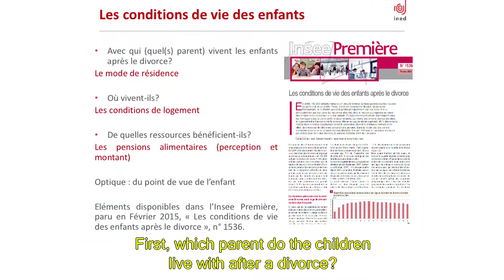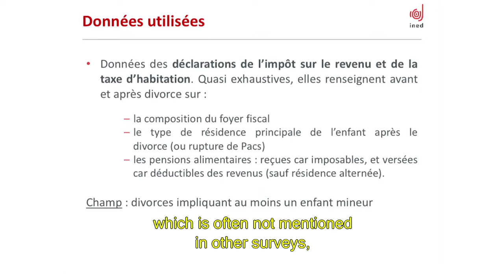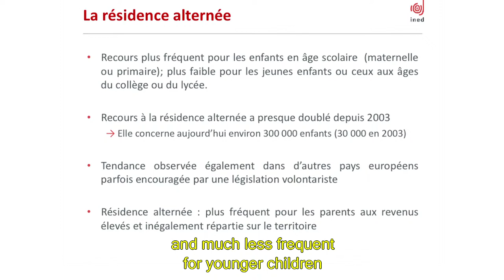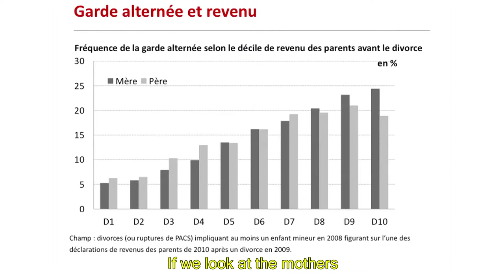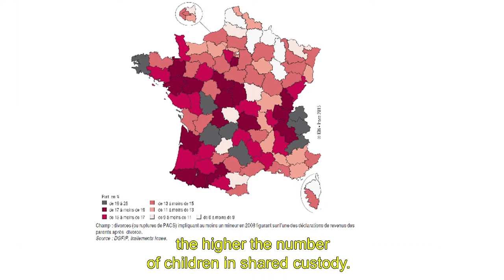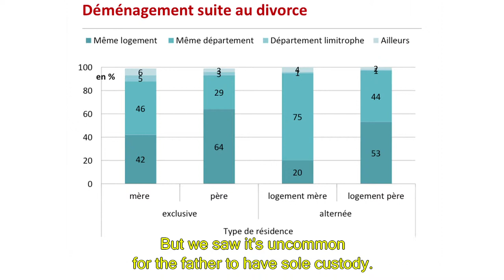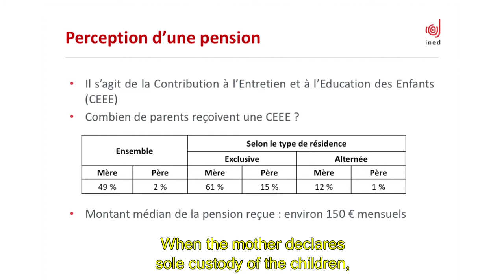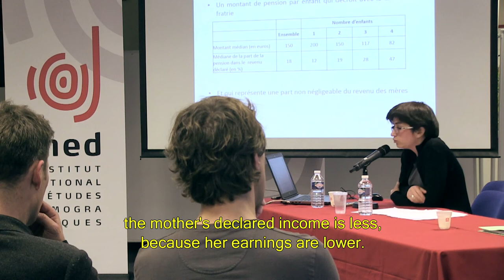Les conditions de vie des enfants après le divorce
Avec qui vivent les enfants ? Dans quels logements ? De quelles ressources bénéficient-ils ? En 2009, deux tiers des divorces ont impliqué au moins un enfant mineur. En utilisant les déclarations fiscales, on peut analyser les conditions de vie de ces enfants un an après le divorce. Les données utilisées permettent enfin d’apporter des éléments sur les pensions alimentaires.
Par Carole Bonnet (chercheure à l'Ined) dans le cadre des " Rencontres de la démo" sur " Les familles d'aujourd'hui",  le 10 décembre 2015 à l'Ined.

Réalisation : Oriscus production
Durée : 15 min 19